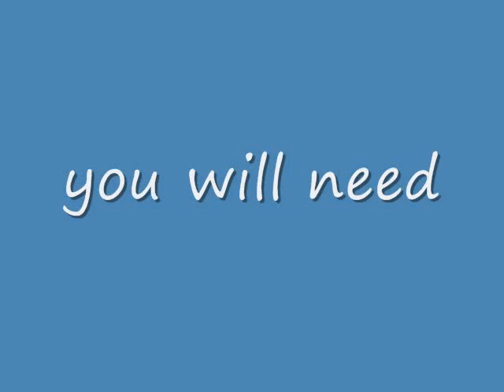how to make a lego pickup truck